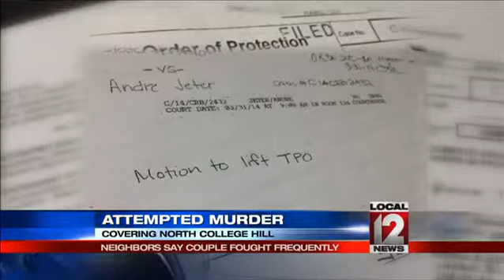North College Hill man accused of trying to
NORTH COLLEGE HILL, Ohio (Joe Webb) -- The neighbors heard them yelling at each other for years but early Wednesday morning the fighting brought police and an ambulance.

Andre Jeter is charged with attempted murder after slashing and stabbing his wife, Monica, in their home in North College Hill. Four, pre-teen children were home at the time.

Police said Andre and Monica Jeter fought regularly. But like so many domestic violence cases, it escalated. There was a prior arrest, a protection order, reconciliation and Oct. 7, a violent encounter that ended up in attempted murder charges.

About 4:20 Wednesday morning, police got a call from a 12-year-old girl saying her father had hurt her mother and she was bleeding. When they arrived at 1472 Foxwood, they found Monica semi-conscious, blood-soaked, and saying she'd been stabbed.

Witnesses told police her husband, Andre Jeter, had beat her up and fled.

North College Hill Chief Gary Foust said, "This act was committed in the presence of 4 kids, two of which we believe witnessed the event."

Monica was taken to University Hospital. Andre Jeter turned himself into police in Springfield. It was a violent night on a normally quiet street. But no one Local 12 talked to seemed very surprised.

An arrest in January 2014 for domestic violence led to a temporary protective order issued January 31. March 27, Monica moved to have it lifted. Andre moved back in on Foxwood Drive. Neighbors said the fighting started back up where it left off after that.

Next-door neighbor, John Garner, said, "They're always outside arguing. They used to be in the backyard. Now they sit on the front steps and argue. So they're out front. It's yelling and screaming and things like that."

Laura and Brianne Mullenger live across the street. They said the arguing got worse in the just the last month.

Laura told Local 12, "I get woken up very frequently because of the parents arguing. Last night was one like so many others. I heard yelling. It's been pretty constant. A regular occurrence of having the police come and find out what's going on. Fighting between the parents and kids or the couple of the kids and neighbors. It's been a little crazy."

The couple have five children aged 16 to 9. They are staying with family. Andre is now at the Hamilton County justice center. Monica underwent surgery Wednesday morning.

North College Hill police told Local 12 she was listed in serious condition.

Follow Joe Webb on Twitter @joewebbwkrc and LIKE him on Facebook